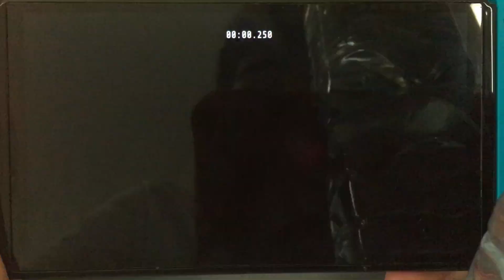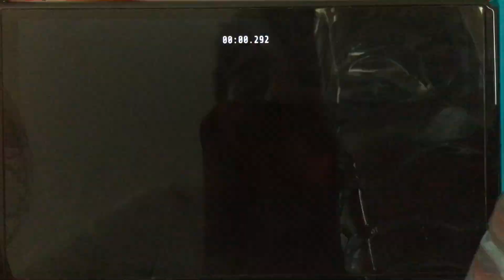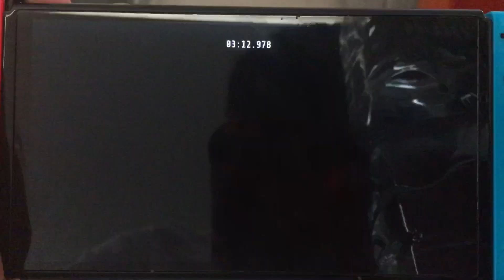Playing a *Clify-Drangonly-Rocky* map ( The Sanctuary ) ALL TRAILS ( Descenders )